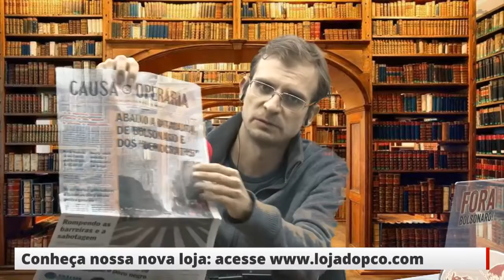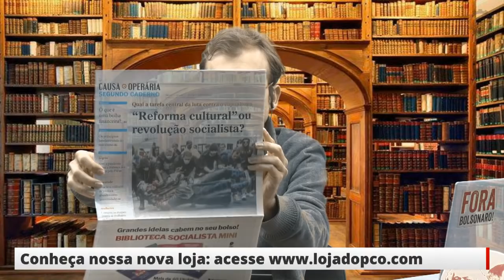Marxismo, com Rui Costa Pimenta - nº 33 - 150 anos de Lênin - parte 4 | Revisionismo e Partido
Marxismo, com Rui Costa Pimenta - nº 33 - 150 anos de Lênin - parte 4 | Revisionismo e Partido Operário

Por ocasião dos 150 anos do nascimento do principal dirigente da Revolução Russa de 1917, completados no dia 22 de abril, Rui Costa Pimenta dá continuidade à série de programas que tratarão de aspectos vários da vida e da obra de Lênin. No programa de hoje, o presidente nacional do PCO discute o combate do dirigente revolucionário russo contra as concepções práticas e teóricas do revisionismo, sobretudo na questão da contrução do partido operário.